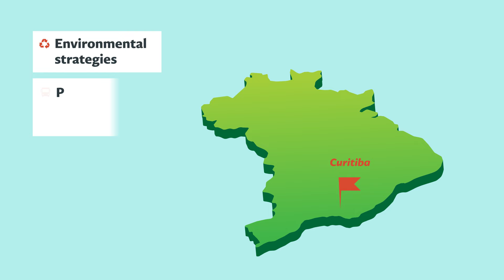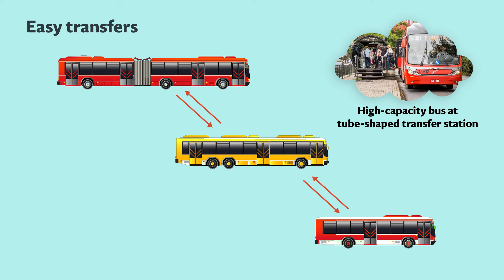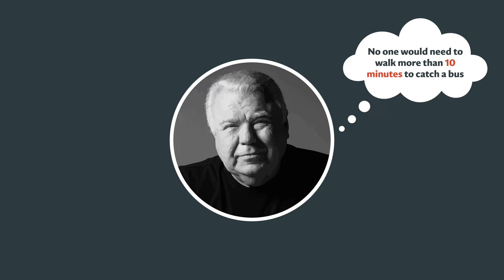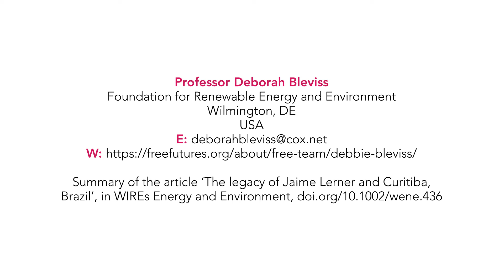Why a Long-admired Brazilian Public Transport System is More Relevant Than Ever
The Brazilian city of Curitiba became famous in the 1980s for its environmental strategies and public transportation system, introduced by three-time mayor, Jaime Lerner. Many leaders from around the world travelled to Curitiba to observe and try to copy what the city had accomplished. In recent years, however, with the political scandals, economic malaise and social problems that have dogged Brazil, some now question whether Curitiba remains a relevant model. In a recent paper, Professor Deborah Bleviss explains why the city’s experiences remain relevant today.